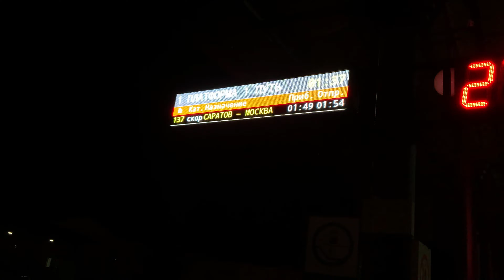Travel to Moscow Russia | Russian Metro 🇷🇺 | Cooking Pav Bhaji with Tajik Girl 🇹🇯 (2021)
Hello Guys,
Let's go with me to Moscow and I will show you Moscow with beauty,
Thanks 🇷🇺🙏🏻🇮🇳
Samboy King 👑😎

Hi, Guys -
I am from India and now I am in Russia in Tambov so I Start Vlogging. I want to show this beautiful place to everyone. I will try to do more better and the whole video is Shoot by iPad pro 11 only. I hope you will enjoy and like my video.

Samboy King 👑😎
Jai Hind